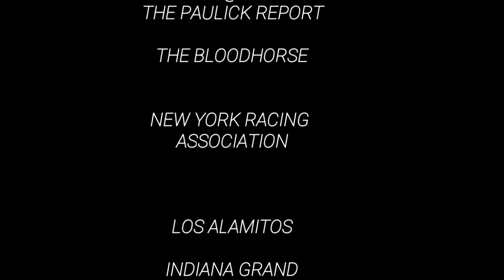NYRA Travers Stakes Preview + Mary Lou Whitney Tribute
Recap of the "Mid-Summer Derby " preps , early preview of the Travers Stakes, along w/ a tribute to the " Queen of Saratoga"  MARY LOU WHITNEY, owner 2004 Belmont and Travers winner BIRDSTONE,  the only woman to OWN and BREED a Kentucky Oaks winner ( BIRD TOWN ) and prominent contributor to the well being of horses and humans w/ her charitable contributions... Soundbites 🎙 / Music Selection 🎹 by CS RACING REPORT Host C. Simmons 🎙